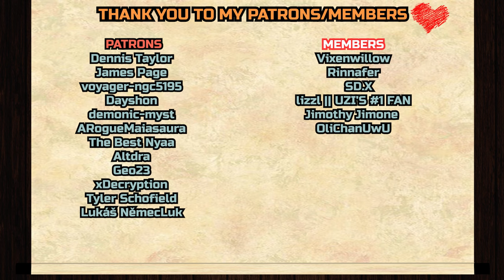Aaravos backstory?! | The Dragon Prince 4x4 REACTION & ANALYZATION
Dennis Taylor,
Jason S,
James Page,
voyager-ngc5195
, Dayshon,
demonic-myst,
ARogueMaiasaura,
Murphy451,
Reden, ELS_Art, Altdra, Geo23, xDecryption, Tyler Schofield, Lukáš Němec

__*\YouTube Members/*__

Vixenwillow,
Rinnafer
, ꧁☾𝚂𝙳SD.X☾꧂,
lizzl || UZI’S #1 FAN
, Jimothy Jimone, OliChanUwU